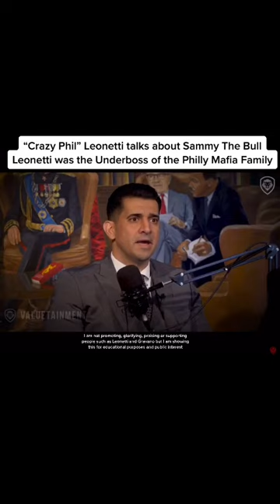Phil Leonetti Talking About Sammy The Bull